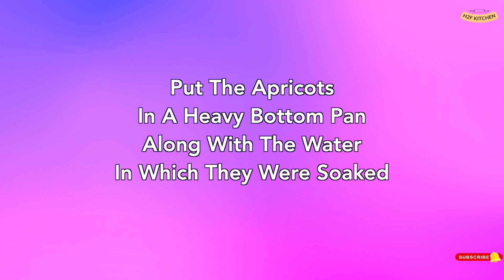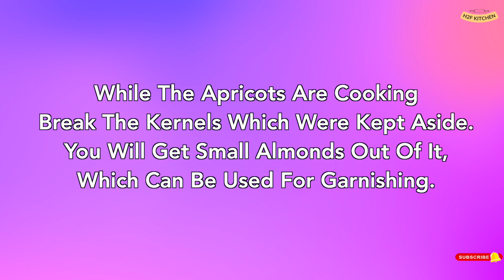APRICOT ELEGANCE | KHUBANI KA MEETHA MASTERY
Khubani ka meetha recipe.

Khubaani ka Meetha
İngredients:
Zardaloo/ Khubaani/Dried Apricots - 500 g
Water for soaking and cooking - 1 to 1.5 lts

Method:
* Wash and soak the apricots for about 12 hrs.
* Deseed the apricots and keep the apricot kernels aside for later use.
* Put the apricots in a heavy bottom pan along with the water in which they were soaked.
* Put the pan over medium heat and let it cook until it starts boiling.
* Add sugar, stir it and let it cook for another 15 to 20 minutes.
* Keep stirring occasionally.
* While the apricots are cooking, break the kernels which were kept aside. You'll get small almonds out of it which can be used for garnishing.
* If you feel the mixture is drying up, you can add some water.
* After 15  to 20 minutes,check the apricots.If they are soft to touch and you can easily mash them , reduce the flame to low.
* There should still be some quantity of water left.
(The mixture thickens on cooling and soaks the water.)
* Separate 3/4 quantity of the cooked apricots.Cool them and blend them in a mixer jar or a blender.
* Add this apricot paste back to the remaining whole apricots in the pan.
* Simmer for 2 minutes on medium heat and now turn off the flame.
* Let it cool completely and place it in the refrigerator.
* Serve it chilled with the small sized almonds and some fresh cream or malai.

It can be stored in the refrigerator in a clean and dry container for around 7-8 days.